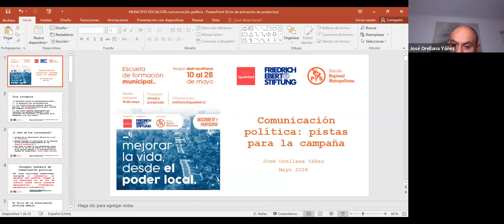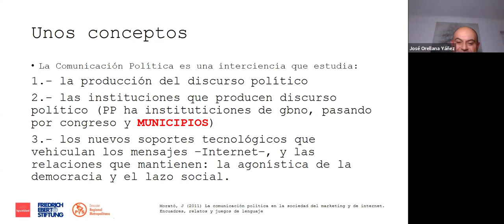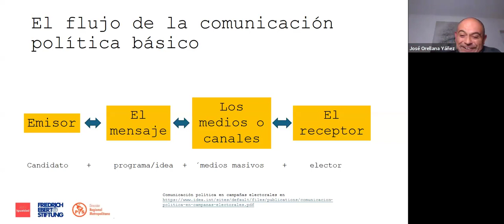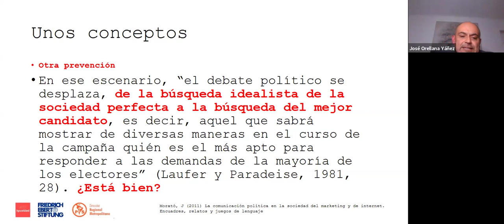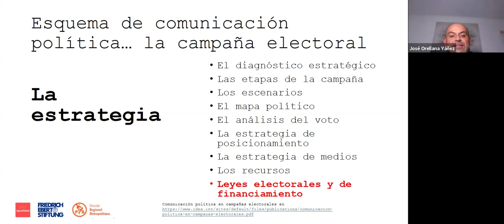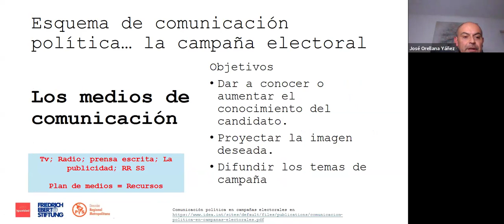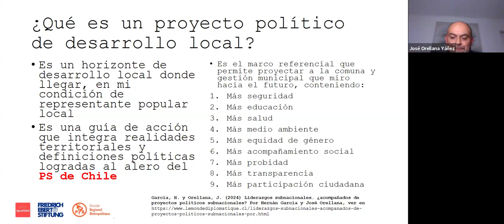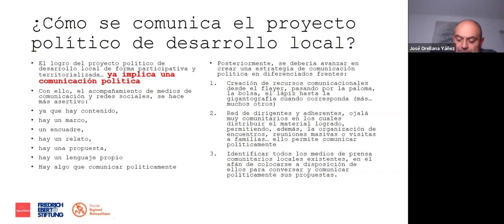Escuela Formación Municipal: Elementos de comunicación política y social